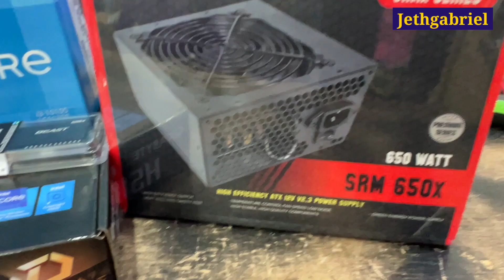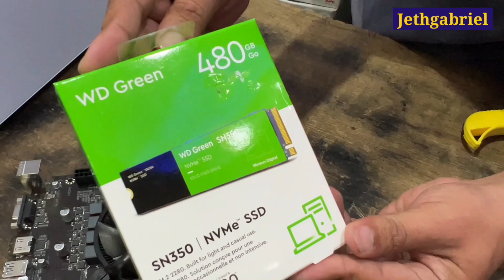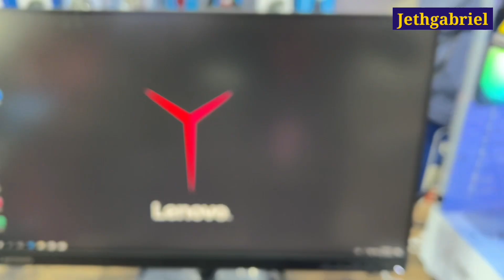The Cheapest Pc for online job